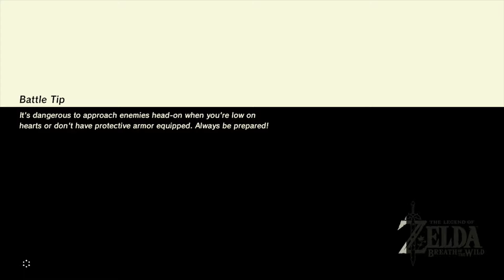Us Playing This - The Legend Of Zelda: Breath of the Wild Part 3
Run along with us as we continue to adventure through the wild lands of Hyrule. Trials to try, enemies to eliminate, and food to fry!

Check us out on the following social media sites;